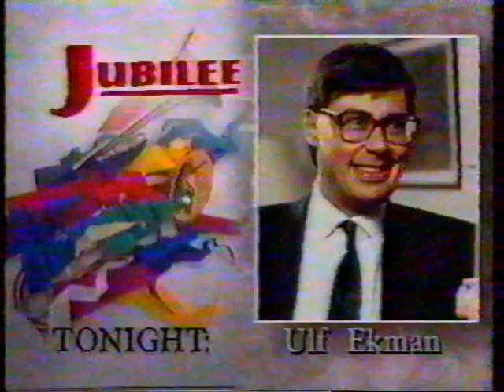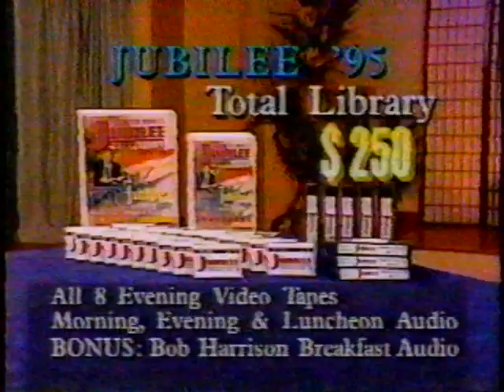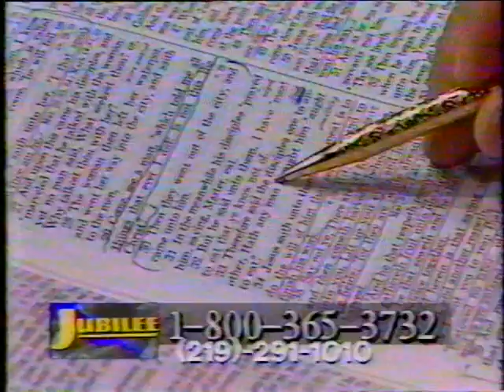Lester Sumrall's Camp Meeting 1995 (Saturday) Ulf Ekman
Saturday night June 17, 1995 ~ Ulf Ekman from Sweden!
Lester Sumrall's Jubilee Camp Meeting 1995!

Christian Center Cathedral Of Praise

Watch World Harvest TV LIVE!